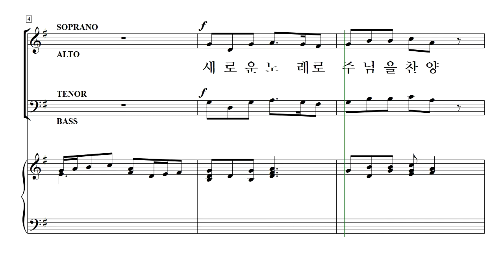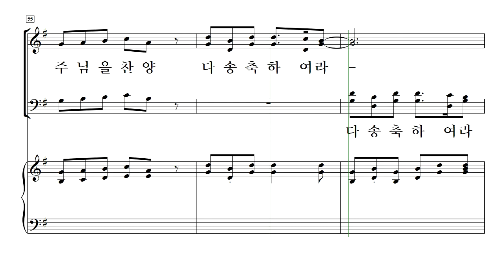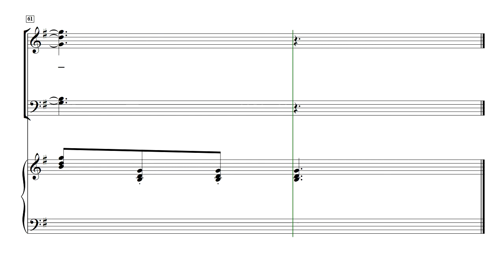[중앙아트] 비전성가 6집 27. 찬양하라, 송축하라 - 합창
27. 찬양하라, 송축하라 - Patti Drennan  · 안소망 역